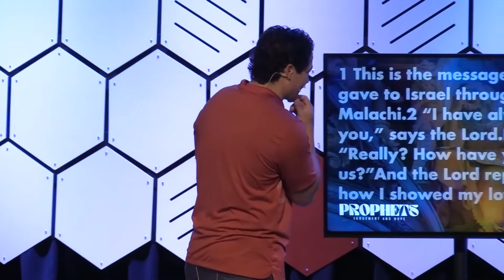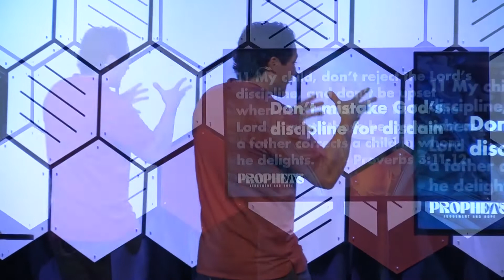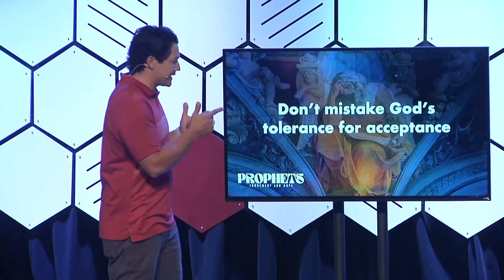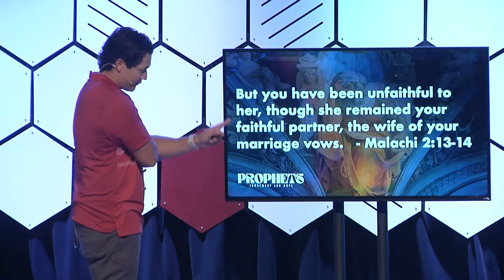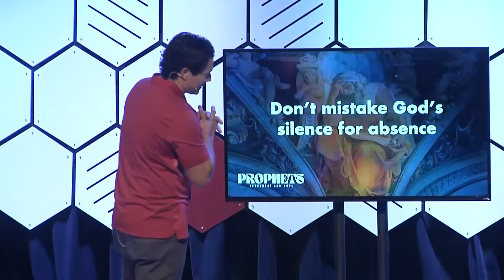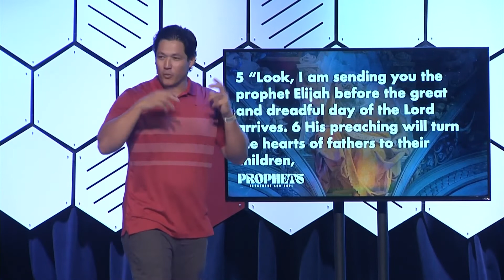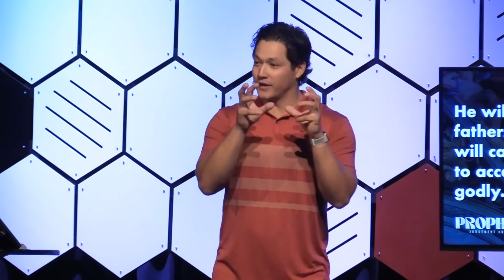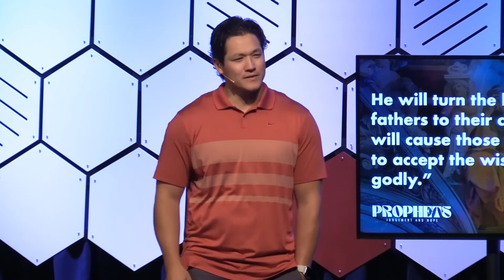You Think You Know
Sometimes when we receive a correction or a message, it can catch us off guard. We think we know, but we don't. Such is the story we find in the book of Malachi.

Join Dream City Church Omaha as Pastor John corrects us to not mistake God's discipline for disdain, His tolerance for acceptance, His commands for suggestions, or His silence for absence.

TIMESTAMPS:
00:00 Introduction
17:00 - Don't mistake God's discipline for disdain
21:41- Don't mistake God's tolerance for acceptance
29:30 - Don't mistake God's commands for suggestions
34:40 - Don't mistake God's silence for absence